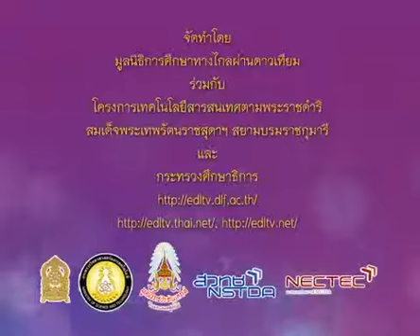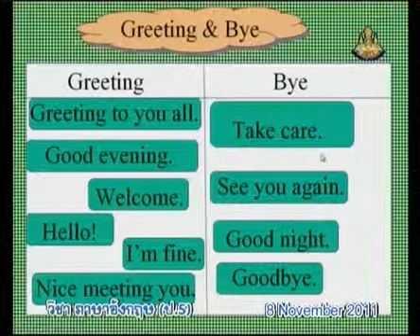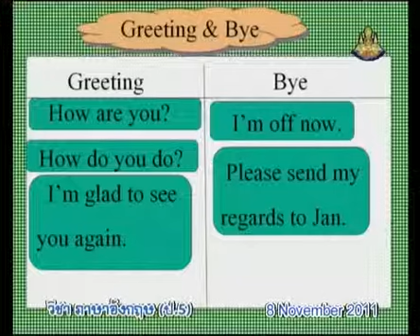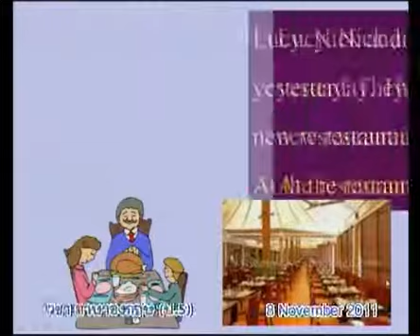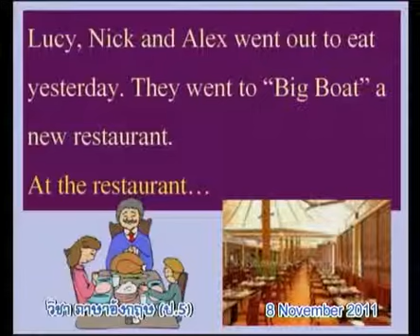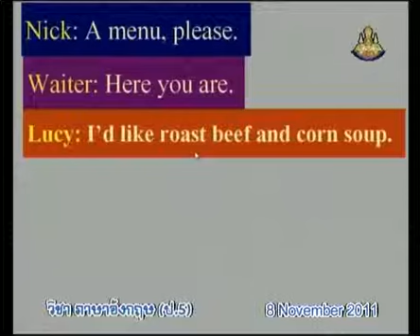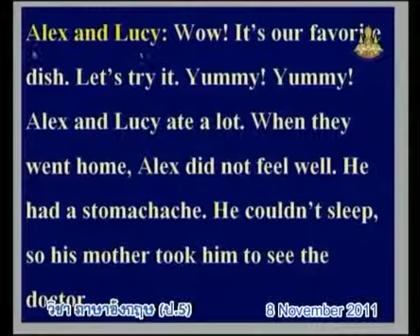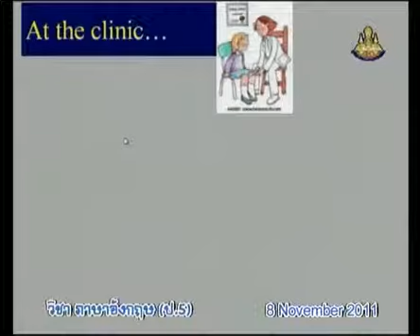214+engp5+dltv54p+541108+B+Greeting & Bye แยกคำทักทาย, ฝึกอ่านเสียงบทสนา At restaurant+Health-Food a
214+engp5+dltv54p+541108+B+Greeting & Bye แยกคำทักทาย, ฝึกอ่านเสียงบทสนา At restaurant+Health-Food and Drinks+The Environment(1)+คาบที่2/7
3 December 2561+1923
kkkk
2 in the bank searching type "ประชุม แรงกสิกรณ์" or prachoom rangkasikorn
3 click left on the name "ประชุม แรงกสิกรณ์" or prachoom rangkasikorn
4 click on playlist ,choose playlist that you want to know and playload
6. If you see that there are useful, please share continute,sir.

1 เปิดเว็บ youtube.com
2 ที่ช่องค้นหาพิมพ์ ประชุม แรงกสิกรณ์ หรือ prachoom rangkasikorn
3 คลิกซ้ายบน  ประชุม แรงกสิกรณ์ หรือ prachoom rangkasikorn
4 ออบชั่น เพลย์ลิสต์ เลือกเพลย์ลิสต์ที่ท่านสนใจ และเพลย์โหลด
5 ขอบคุณที่ติดตามชมและให้ข้อติชม มีความสุขกับการเรียนรู้กันทั้ง บ้าน วัด โรงเรียน
6 ถ้าเห็นว่ามีประโยชน์ กรุณาแชร์ต่อไปครับ